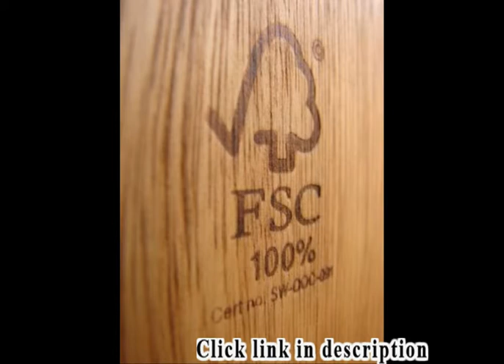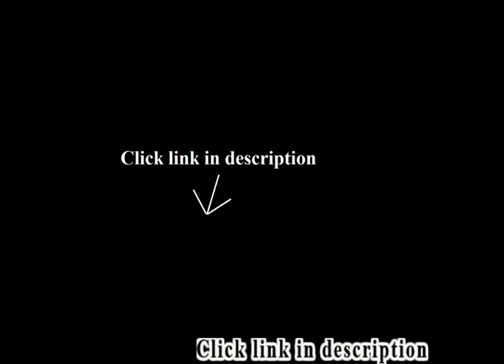Bamboo Coffee Table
Best selling: Bamboo Coffee Table.
1. Bamboo Coffee Table

2. Best Choice Products® Bamboo Bench Tiki Tropical Coffee Table Bench Patio Room Bar Outdoor New
3. Amazonia Milano Eucalyptus Coffee Table
4. ProSource Tiki Bamboo Bench Tropical Coffee Table for Patio Bar
5. Songmics 100% Bamboo Adjustable Laptop Desk/Table Breakfast Serving Bed Tray w' Tilting Top Drawer ULLD002
6. Furniture of America Monroe Rectangular Coffee Table, Walnut and Black

I keep thinking this bench is just too good to be true; that it will rot and fall apart any day.  I mean, for $24.95 how good can it be.  Well, let me tell you.  It has been sitting on our patio, unprotected, in the hot and humid weather of South Florida for nearly a year and it looks as good as it did the day we unpacked it.  I am a very large man, weighing almost 360lbs and this bench does not seem to notice. It has not sagged or gotten wobbly but is as rock solid as the day it arrived.  I know of no way to tell you how wonderful this bench is other than to tell you that it looks more like it cost $150.00 than $24.95.  This may be the biggest bargain on the Internet. I am buying another to use as a coffee table and two more for Christmas presents. This price can't last.And as always with anything ordered from Amazon, it came on the day promised, and packaged securely and professionally.  Kudos to Amazon as always!.